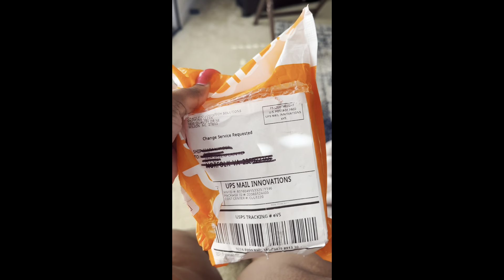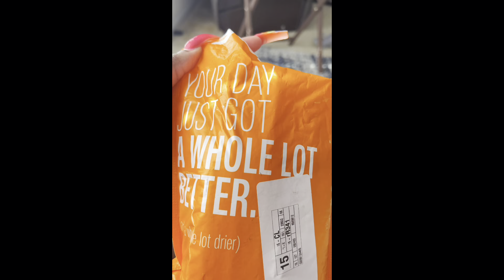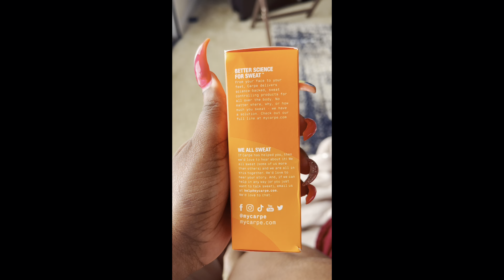End of the Summer Vlog!!!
End of the summer Vlog! Hey XL Sweet Tea Fam; sorry I’ve been away. I’ll explain on the next two vlogs! Till then Enjoy!